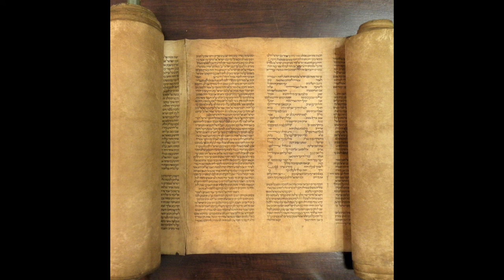The Torah, Part 1 Genesis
The first book of the Pentateuch - Genesis. Presented according to weekly parshah.

Praised are You, Adonai, Our God, ruler of the Universe, who has made us holy with commandments and commanded us to engage in the study of Torah.
(Summary by Linette Geisel and traditional prayer) Parshat descriptions provided by Wikipedia.